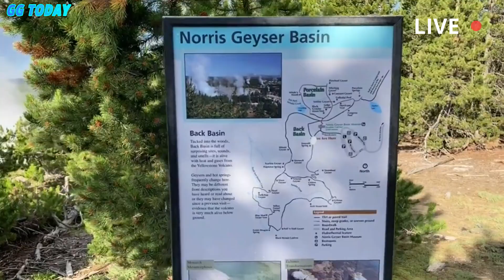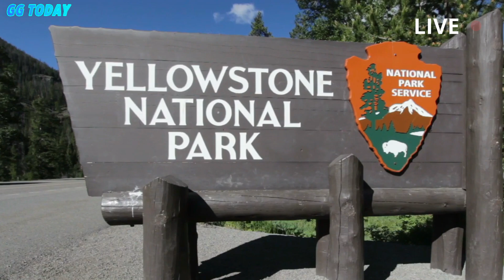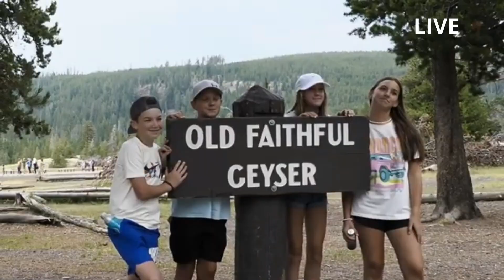Big Eruption in Yellowstone! Horrifying Moments from the Steamboat Giant Geyser Erupted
Steamboat Geyser, in the Norris Geyser Basin  in Yellowstone National Park, is known around the world as the world’s tallest active geyser. It doesn’t erupt often, sometimes taking decades to become active again. However, when Steamboat does erupt, its water column can reach 300 feet in the air! And in 2018, Steamboat has had three eruptions, although they have been relatively small compared to previous events.

💬 What do you think about the recent eruption of Mount Etna? Yellowstone volcano: Steamboat Geyser# yellowstone volcano eruption# USGS# volcanic eruption today# volcanic eruption 2025#GG TODAY#yellowstoneeruption news volcanology yellowstonenationalpark Steamboat Geyser